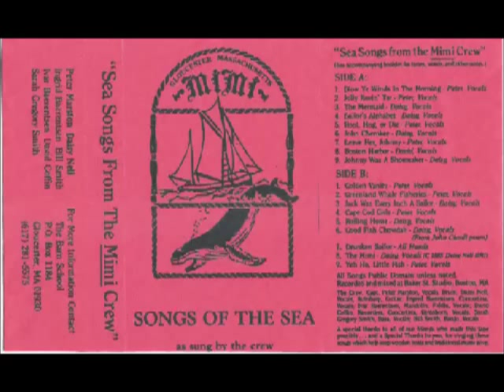Songs of the Sea - Cape Cod Girls - as sung by The Crew of the Mimi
A cassette tape of the Songs of the Sea came to me from Peter Marston's son-n-law. Peter Marston was the owner of the sailing vessel Mimi and played Capt. Granville in the Voyage of the Mimi a TV adventure series that aired on PBS starting about 1984. I happened to be doing bridge work at the time and on that day kept noticing a large sailing vessel at the nearby marina while I was running the crew boat. Having been a fan of the TV series I couldn't wait to get off work and drive over. Hailing the Mimi from the dock a young man came on deck and we had a few beers and swapped sailor stories. So upon disembarking the young man gave me the tape with the songs and a book with the sheet music. All the songs are believed to be in public domain and performed by the Crew of the Mimi so that the old lore might not fade into oblivion. And so my purpose is to perpetuate their availability. PS Thanks to the young man ( I don't recall your name ) who gave this to me all those years ago. PPS I am working on getting the sheet music booklet uploaded somehow.